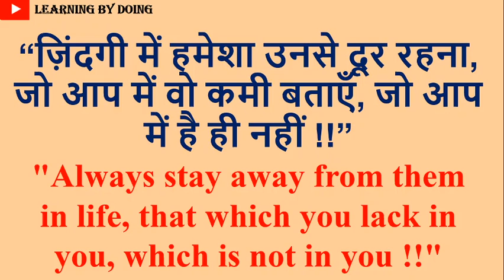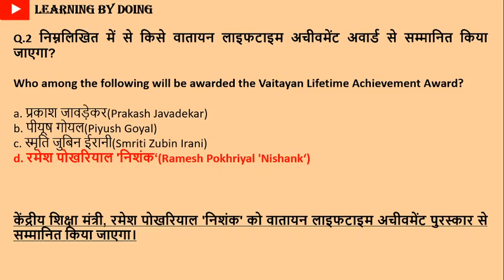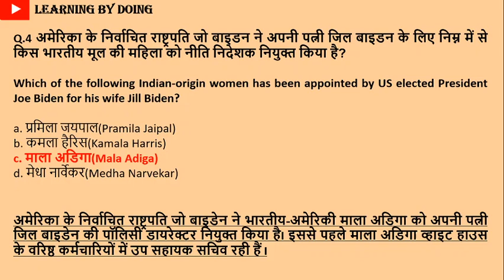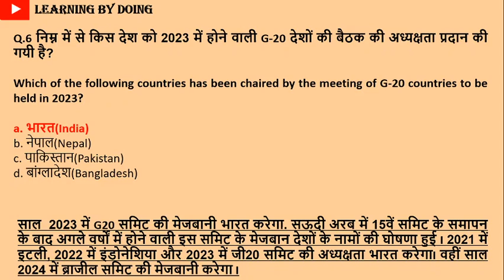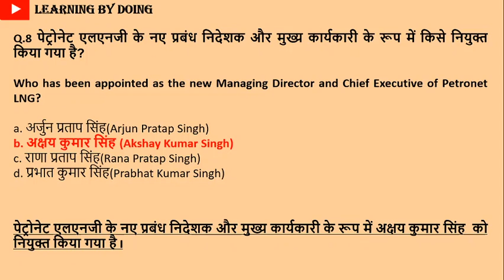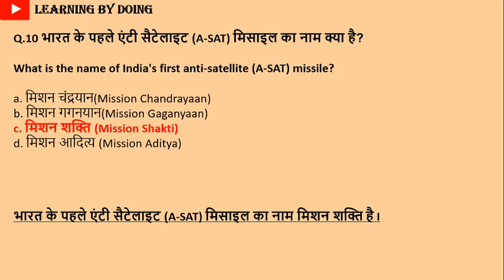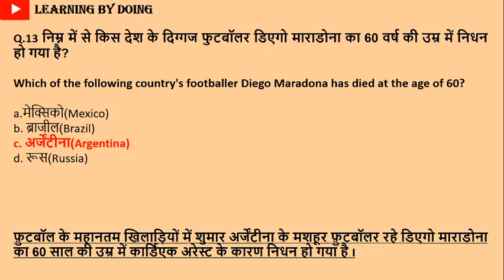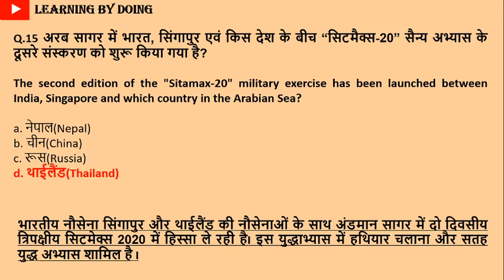GENERAL AWARENESS | PART -211| FOR ALL COMPETITIVE EXAMS BY LEARNING BY DOING